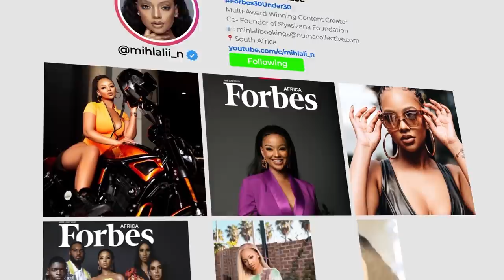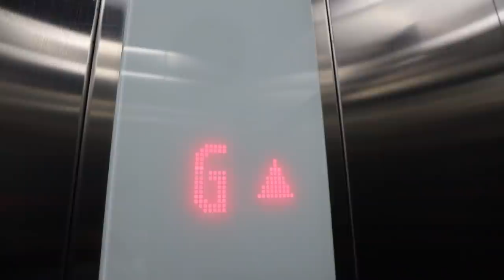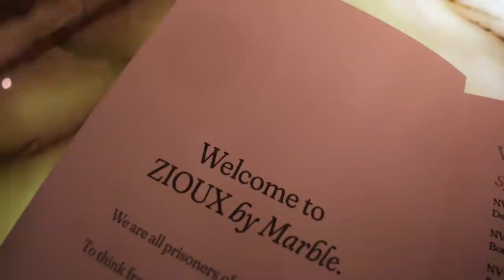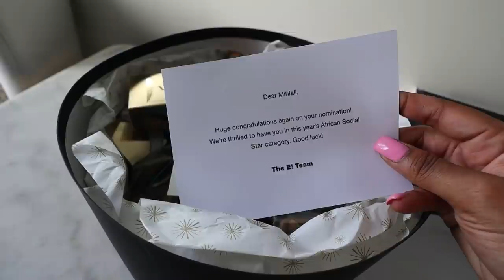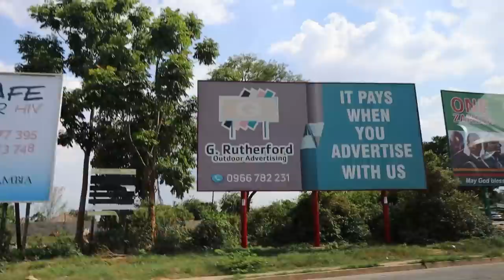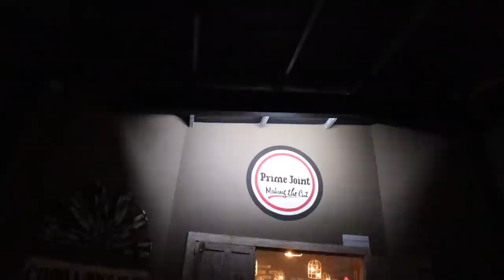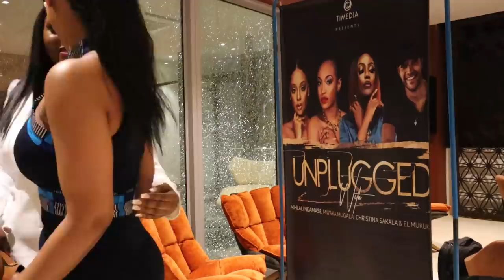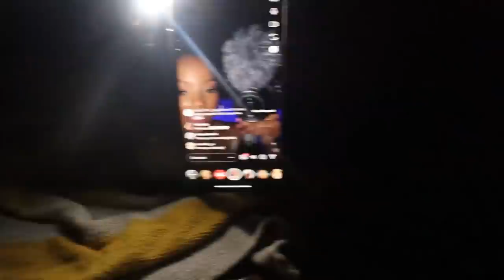VLOG: Zambia Trip + A few days with me!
🤍 OPEN ME 🤍

Hey Loves

WELCOME BACK TO ANOTHER VLOG LOVES, I know I know its a oldie but definitely a goodie. I hope you enjoy seeing my experience in Zambia, this was by far one of my fav work trips.